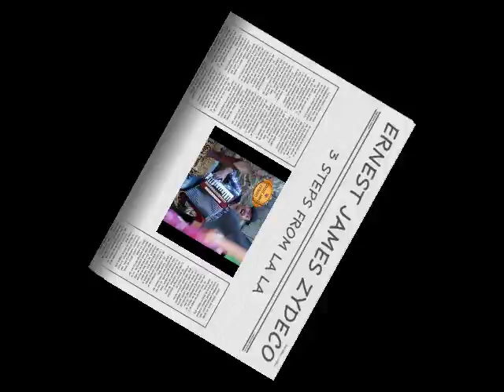(AUTOMATIC HARVESTER ERNEST) NEW FROM ERNEST JAMES ZYDECO